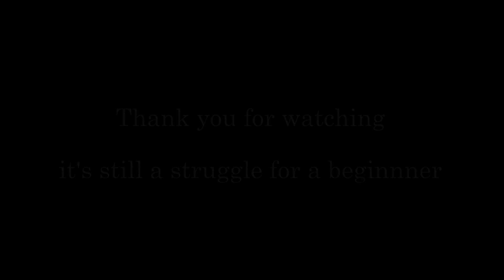Mack the Knife(Die Moritat von Mackie Messer)-easy keyboardcover on Yamaha Genos with 3 Genos voices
The song was composed by the German-American songwriter Kurt Weill with lyrics by Bertolt Brecht for their 1928 music drama The Threepenny Opera (Die Dreigroschenoper). The has become a popular standard recorded by many artists (Louis Armstrong, Frank Sinatra, Ella Fitzgerald) including a US and UK number 1 hit for Bobby Darin in 1959.